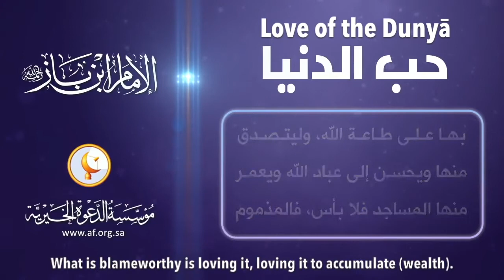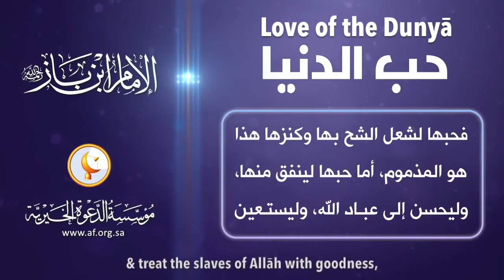Love Of The Dunyà By Shāykh Abdul'Aziz Bin Baaz رحمه الله